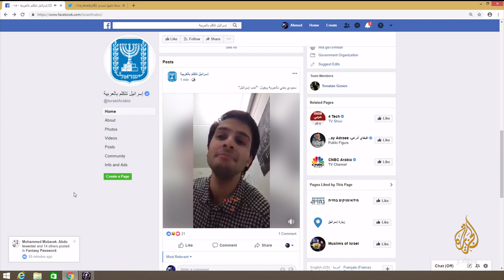المسائية.. كاتب سعودي: الإسرائيليون أولى بفلسطين من الفلسطينيين أنفسهم